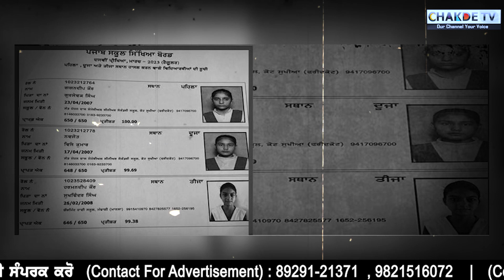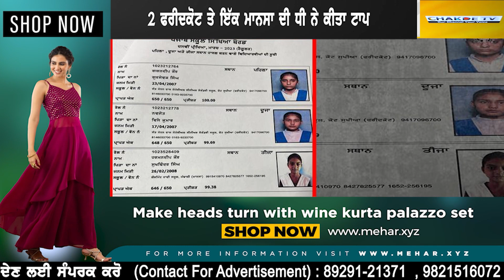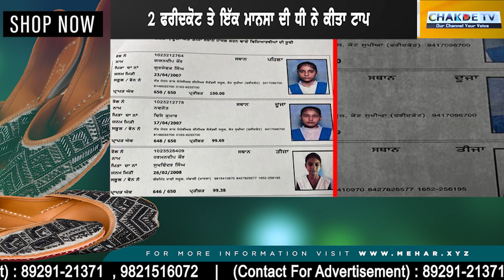10ਵੀਂ ਵਾਲਿਆਂ ਲਈ ਮਾਨ ਦਾ ਬਹੁਤ ਵੱਡਾ ਐਲਾਨ ਆਹ ਦੇਖੋ ਖੁਦ ਮਾਨ ਦੇਣਗੇ ਤੋਹਫ਼ਾ?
10ਵੀਂ ਵਾਲਿਆਂ ਲਈ ਮਾਨ ਦਾ ਬਹੁਤ ਵੱਡਾ ਐਲਾਨ
ਆਹ ਦੇਖੋ ਖੁਦ ਮਾਨ ਦੇਣਗੇ ਤੋਹਫ਼ਾ?